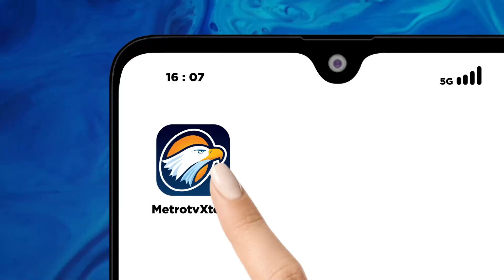Strategi Gimik Prabowo Mirip Kampanye Bongbong Marcos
MetroTV, Presiden Jokowi baru saja menerbitkan aturan bagi menteri hingga kepala daerah Peserta Pemilu bahwa mereka dapat mengajukan cuti kalau berkampanye di hari kerja.

Lantas, bagaimana mengawal pilpres agar benar-benar berjalan damai serta memastikan netralitas aparat, agar wasit jangan sampai jadi ikut pemain?